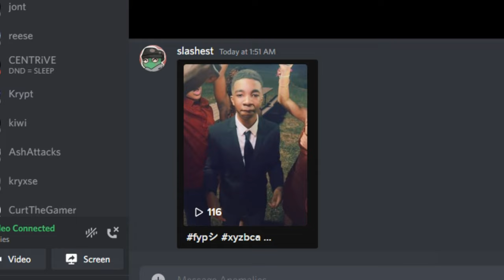He saw the video 💀💀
He still a football

Doxy: @Doxy.
Glowe: @Glowe

In this video me and my friend make fun of my Discord Manager. Similar to Packgod, we Discord Pack him. It was not a Packgod vs Leg or Packgod vs type of video but it was similar to Discord Packing. We didn't make a Discord You Laugh You Lose or a Prank Calls in Discord video either. 1 thousand likes and I will make a video similar to We Made an Album in Discord!

He still looks like a football in discord